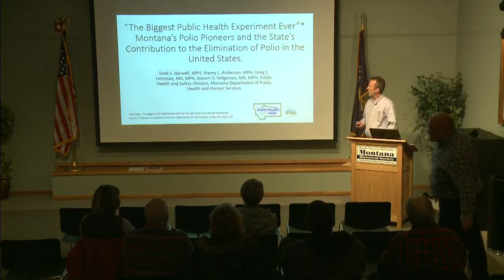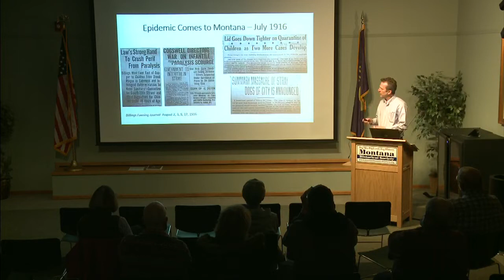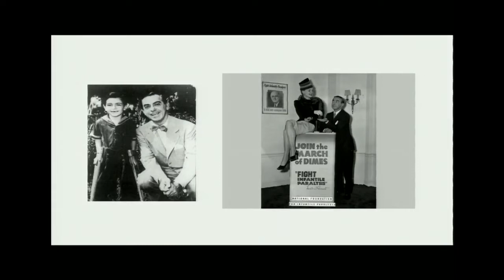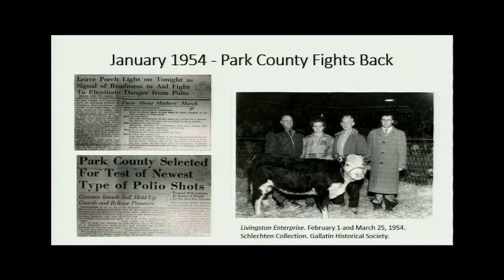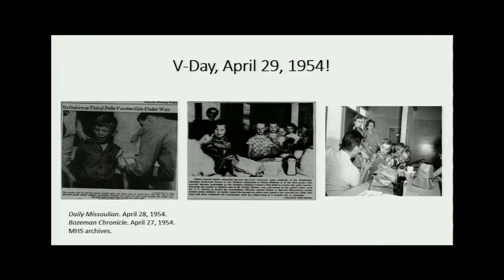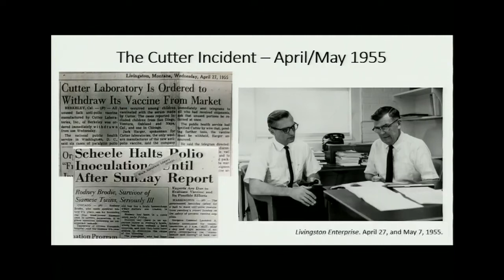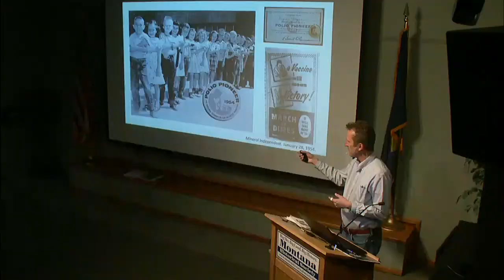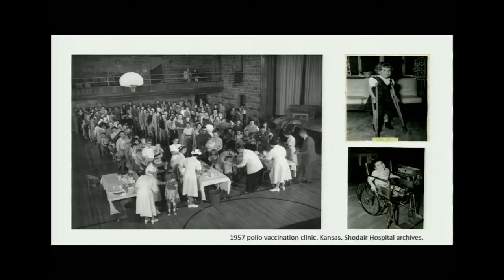“The Biggest Public Health Experiment Ever”: Montana’s Contribution to the Eradication of Polio in t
Polio crippled children for centuries before the cause was clearly identified and an extraordinary prevention strategy was developed. Harwell’s talk will review the history of polio and efforts to treat it before a vaccine was available and follow Montana’s use of the vaccine to eradicate the disease during the 1950s and 1960s.  Presented by Todd Harwell, administrator for the State of Montana’s Public Health and Safety Division.